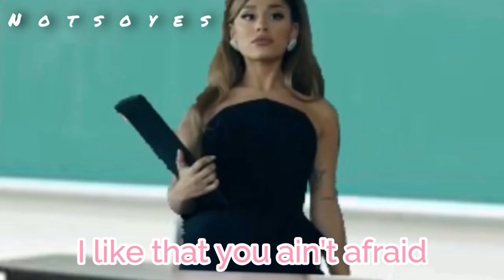Celebrities go to school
Celebrities back to school...

ariana grande 34 35 remix,

celebrities surprising fans,
celebrities react to bts,
celebrities last words before death,
celebrities meet their crush,
celebrities crying,
celebrities at nba games,
celebrities after drugs,
celebrities at church,
celebrities answer google questions,
celebrities and paparazzi,
celebrities and their kids,
celebrities at school,
Vanity Lesson Inpired
Vaniity Lesson
celebrities attacked by fans,
a celebrities life gacha life,
celebrities being rude,
celebrities before and after drugs,
celebrities being rude to fans,
celebrities before and after plastic surgery,
celebrities buss it challenge,
celebrities being their zodiac signs,
celebrities behind the voices,
celebrities being nice to fans,
celebrities michael b jordan,
celebrities flirting michael b jordan,
b list celebrities,
celebrities rapping cardi b songs,
celebrities fight cardi b,
celebrities doing cardi b impressions,
celebrities coming out,
celebrities crying on stage,
celebrities crashing zoom,
celebrities crashing weddings,
celebrities cooking,
celebrities cars,
celebrities can't stop laughing,
celebrities who had c section,
celebrities about c/o kancharapalem,
celebrities c walk,
celebrities vitamin c serum,
c section celebrities bollywood,
c ronaldo with celebrities,
celebrities do asmr

trending songs,
trending now,
trending tiktok,
trending videos,

Joshua Bassett
Olivia Rodrigo
Deja vu
Edit
Celebrities Edit
Celebrities at
Lyrics Video
How to